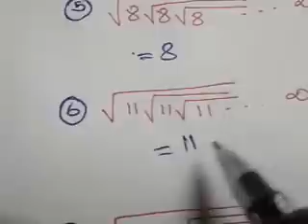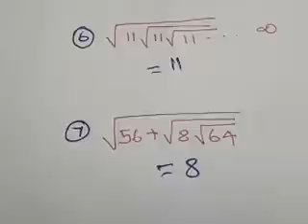IMPORTANT TNPSC MATHS QUESTION/ PART 1/SQUARE ROOT MODEL